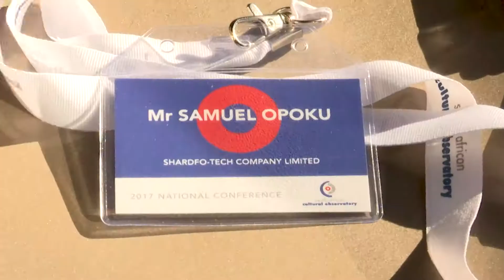SACOConf2017: Creative Economy & Development - Day 2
The South African Cultural Observatory's second National Conference, SACOConf2017, took place at the Turbine Hall in Johannesburg on 24 & 25 May 2017. This is the highlights video for the Day 2 AfricaDay celebrations | Thursday 25 May.